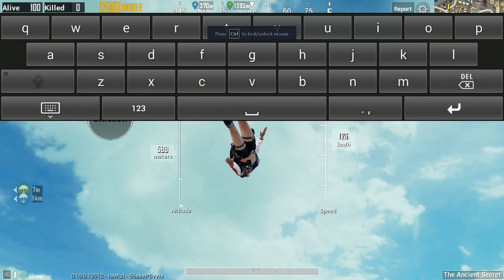JiNX Mickey PUBG Play With Auto Match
❤ Win 1000 UC Trick for PUBG
✅ Win 1000 Diamonds Free Fire
✅ Vote Game & Win Cash
✅ Win UC Cash from Home
💯 100% Work

💯 100% Work 💯

UPI - raj.chef70655@okaxis

Gaming may refer to:

The act of playing games, as in:

Legalized gambling, playing games of chance for money, often referred to in law as "gaming"
Playing a role-playing game, in which players assume fictional roles
Playing a tabletop game, any game played on a flat surface
Playing a video game, an electronic game with a video interface
Competitive gaming, competing in eSports

AMD Ryzen 5 3500 Desktop Processor 6 Cores =

G.SKILL F4-3000C16S-16GVRB Ripjaws V DDR4-3000MHz =

MSI A320M-A PRO MAX AMD AM4 Socket m-ATX Motherboard for RyzenMSI A320M-A PRO MAX AMD AM4 Socket m-ATX Motherboard for